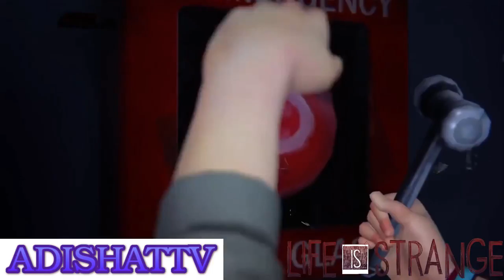ADISHATTV S1,EP68 - Crash & The Parts Ep.6 and Life is Strange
- Enjoy (: !!!